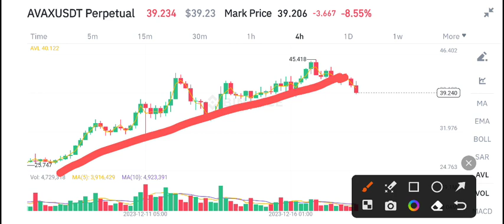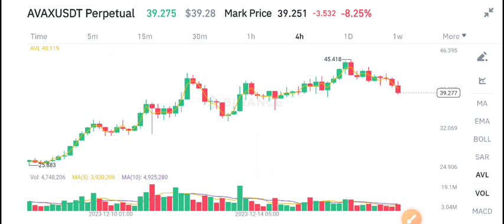Avalanche AVAX Price Prediction! AVAX Coin News Today